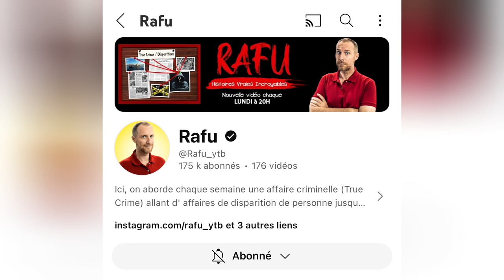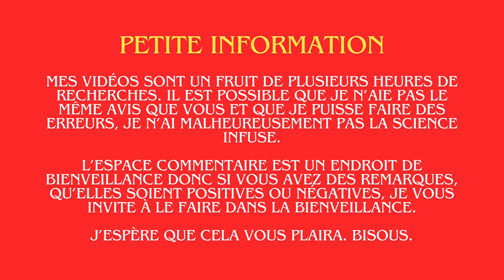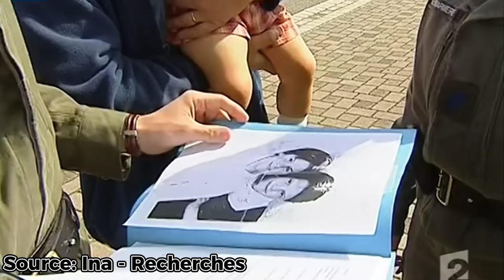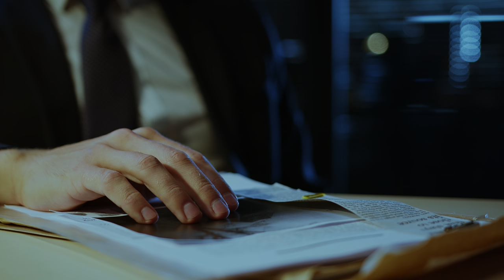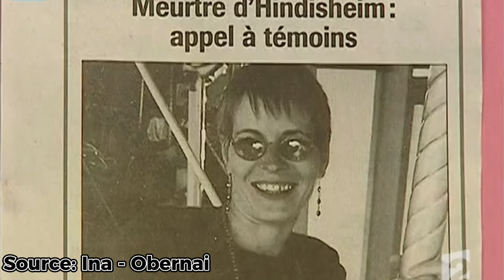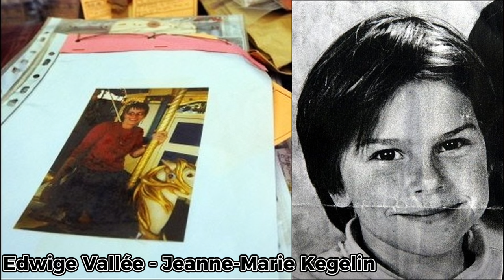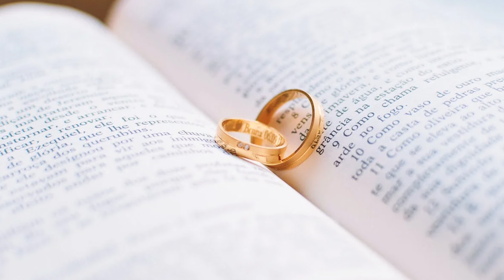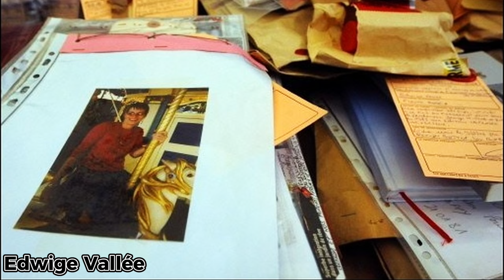PIERRE BODEIN, le MULTIRECIDIVISTE qui va TERRORISER l'ALSACE..🫢🇫🇷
Pierre Bodein, connu aussi sous le nom de Pierrot le fou, va instaler un climat de peur en France et plus particulièrement de Alsace. Braqueur multirécidiviste, il va passé plus de 35 ans enfermé, entre la prison et l’hôpital psychiatrique, jusqu’au 14 mars 2004 où il sera libéré en conditionnelle. 4 mois plus tard, il est à nouveau arrêté et accusé d’enlèvements, viols et meurtres sur une femme et deux adolescentes.

🔍 Ina

N'oubliez pas que quand on atteindra les 1000 abonnés sur la chaîne je vous prépare une surprise. 🎁

On se retrouve BIENTÔT pour une nouvelle vidéo à 18h. ❤️

Bisous. 🫶🏻